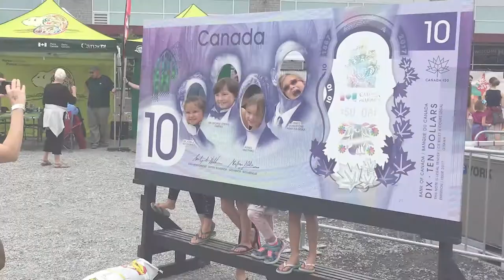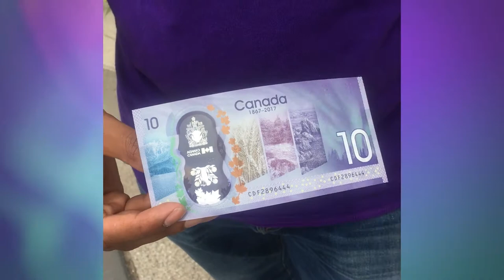Bank of Canada & SESQUI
The Bank of Canada collaborated with SESQUI to bring their collaborative $10 bill to the people and provide a background and education between the choices of visuals and people on the new $10 bill.  Profiled on it were: Sir John A MacDonald - first prime minister, George-Etienne Cartier - fellow Father of Confederation, Agnes Macphail, first women elected to parliament and James Gladstone, first First Nation person appointed to the Senate.